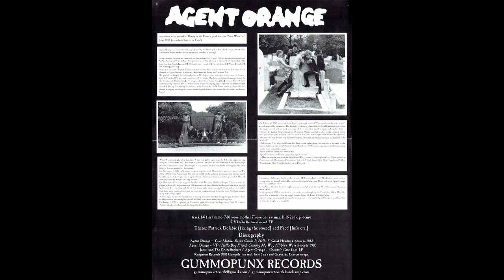Agent Orange - 1982 Demo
Dutch hardcore punk from Amsterdam, previously and partially known as Jesus And The Gospelfuckers and later continued under the name of Genocide Express, because they weren't allowed to play in a lot of venues due to their punk rock notoriety.
Tracks 1-6 from the Demo's & More record.

01. Dogs
02. Rebel
03. Mental Boy
04. Lingerie
05. Feminist
06. Violence